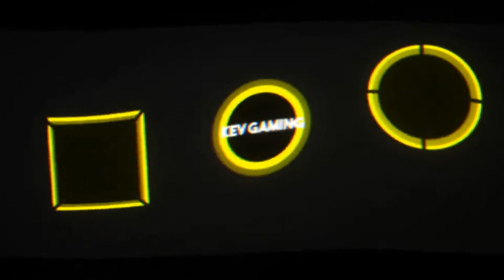Assassin's Creed Syndicate #42 City of London Gangquartier